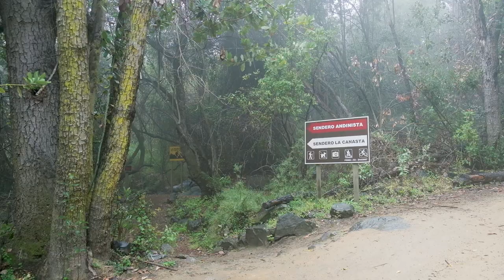Parque Nacional La Campana, Granizo, Región de Valparaíso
Musica compuesta por Mastrovialo